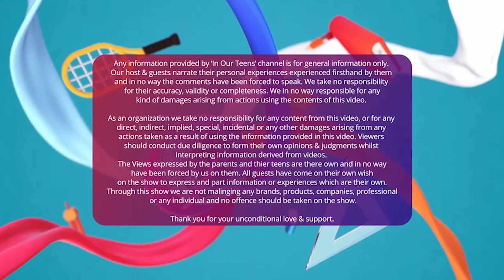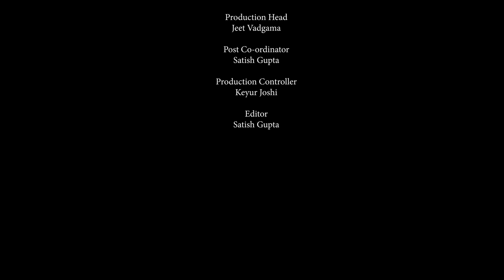Epi 12: Kickstart your career with the right career counseling | Part-2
Shaping the right future for youngsters is very important and they have a lot of doubts regarding that. what to choose? Where to go for further education and how fast they can make their future in it. Here career counseling plays an important role and to guide the right career mindset in youngsters, we brought Mrs. Binal Soni.

Mrs. Binal Soni. A Global Career Counsellor from the University of California a certified Career Analyst from Edu Milestones, has a Master’s degree in Computer Applications and also a Masters in Counselling.